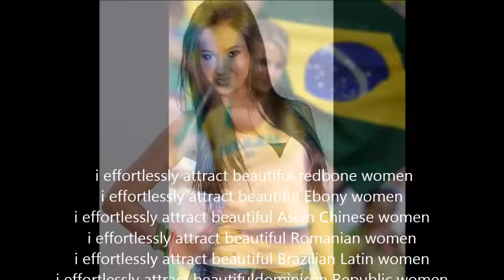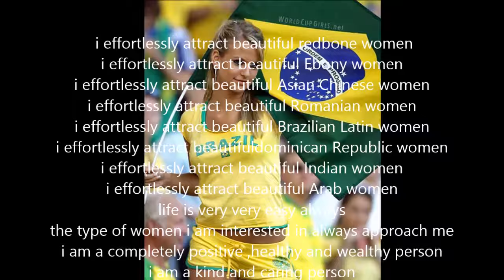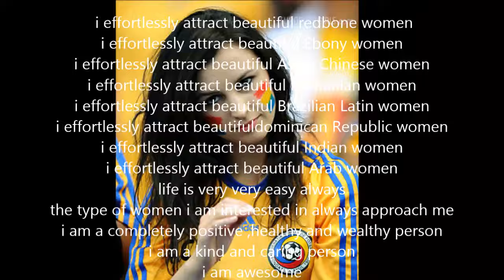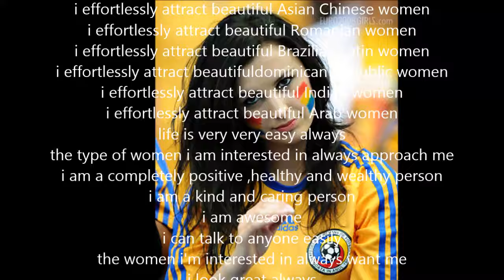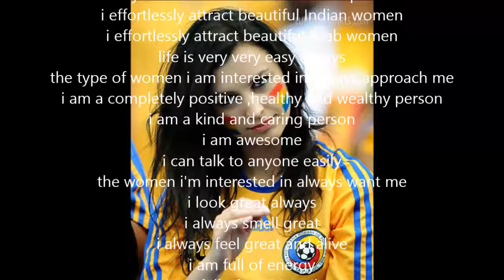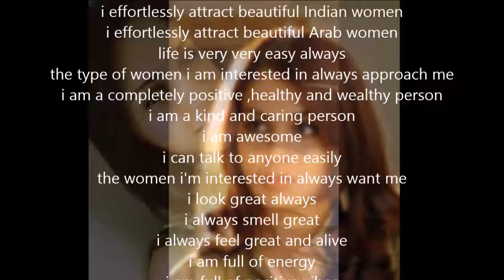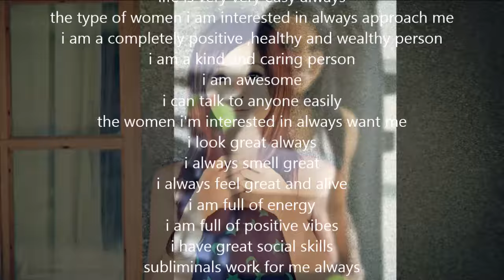attract ebony,redbone.Asian Chinese,Romanian, etc (REQUEST)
AFFIRMATIONS LIST

: i effortlessly attract beautiful redbone women
the type of women i am interested in always approach me
i am a completely positive ,healthy and wealthy person
i am a kind and caring person
i am awesome
i can talk to anyone easily
the women i'm interested in always want me
i look great always
i always smell great
i always feel great and alive
i am full of energy
i am full of positive vibes
i have great social skills
subliminals work for me always
i believe that subliminals work
i am completely happy and patient